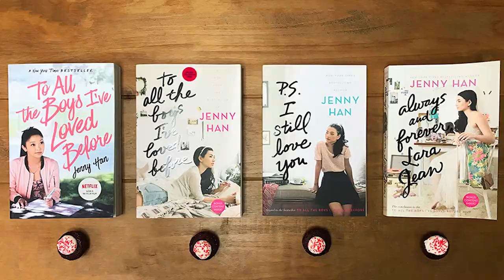TO ALL THE BOYS 3 What The Cast SHOULD Have Looked Like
About To All The Boys:
To All the Boys I've Loved Before is a 2018 American teen romantic comedy film directed by Susan Johnson and written by Sofia Alvarez. The film stars Lana Condor, Noah Centineo, Janel Parrish, Anna Cathcart, Madeleine Arthur, Emilija Baranac, Israel Broussard and John Corbett. Based on Jenny Han's 2014 novel of the same name, it was released by Netflix on August 17, 2018.

It is the first installment in the To All the Boys I've Loved Before film series and followed by two sequels, To All the Boys: P.S. I Still Love You and To All the Boys: Always and Forever, Lara Jean, with the first released on February 12, 2020.High school junior Lara Jean Covey writes letters to boys she feels an intense passion for before locking the letters away in her closet. Her latest letter is to her childhood friend Josh, who is dating her older sister Margot. When Margot moves to college, she breaks up with Josh. Lara Jean has always had a crush on Josh and decides it would not be okay to date him.

One night, while hanging out with her little sister, Kitty, Lara Jean falls asleep on the couch, allowing Kitty to sneak into her room and find her collection of letters. The following Monday at school, Lara Jean is confronted by a former crush of hers, Peter Kavinsky. Peter reveals he was mailed the letter Lara Jean wrote him causing her to faint. After waking up, she sees Josh approaching with a letter of his own, and in a moment of panic, Lara Jean kisses Peter on the school track to throw Josh off before running off.

Cast:
Noah Centineo, Lana Condor, Janel Parrish, John Corbett, Madeleine Arthur, King Bach, Kelcey Mawema, Joey Pacheco